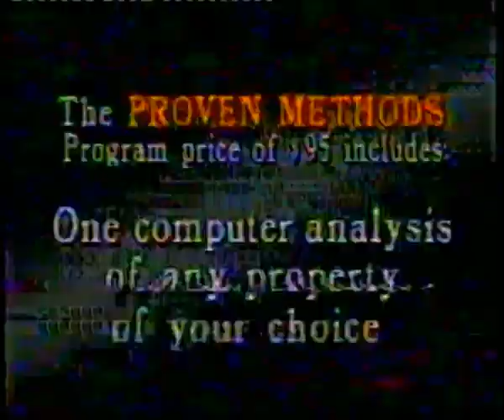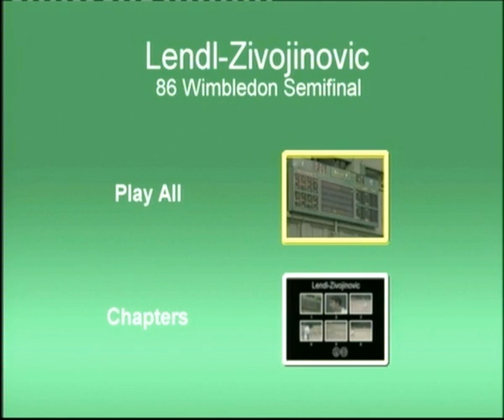Lendl vs Zivojinovic (Wimbledon 1986) semifinal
American-English commentary (Bud Collins)... the last three sets of a five-setter